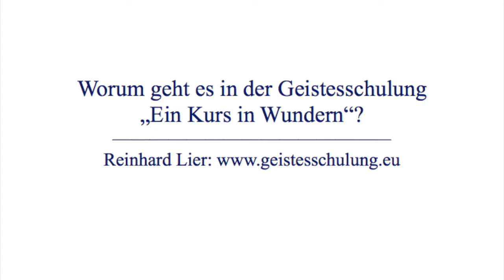Worum geht es in der Geistesschulung?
Allgemeine Informationen zum Vortragenden

Reinhard Lier ist seit über 40 Jahren Seminarleiter und Vortragender. Seine berufliche Tätigkeit basiert seit 2008 auf der Geistesschulung „Ein Kurs in Wundern“ von Dr. Helen Schucman.

Allgemein rechtlicher Hinweis

Es wird im Vortrag mehrmals auf folgendes Buch hingewiesen „Ein Kurs in Wundern“ (Titel der Originalausgabe „A Course in Miracles“), Greuthof Verlag und Vertrieb GmbH, ISBN 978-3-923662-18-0. Ein Kurs in Wundern, EKIW und A Course in Miracles sind als eingetragene Markenzeichen international geschützt. EKIW ist die Abkürzung für den Titel des Buches „Ein Kurs in Wundern“. Reinhard Lier sieht sich als Interpret und Vermittler von EKIW. Seine Vorträge, Podcasts und Seminare stellen seine persönliche Meinung dar und sind als unabhängig von den Rechteinhabern von EKIW (Deutschland: Greuthof-Verlag) zu sehen.